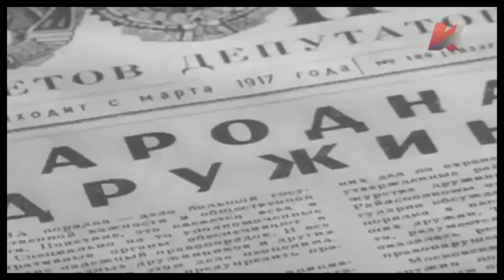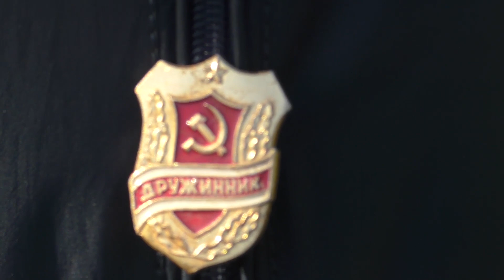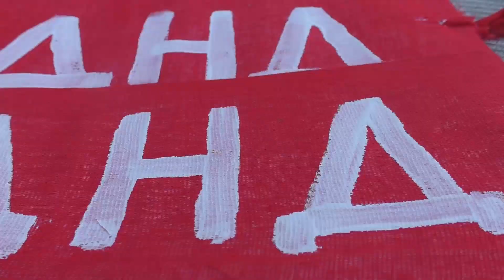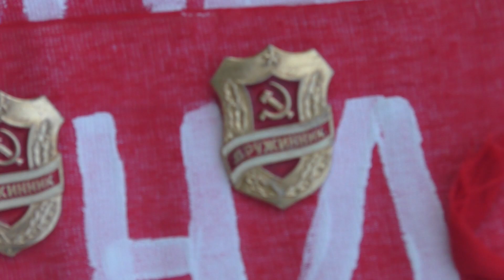Добровольная народная дружина или ДНД. Вспомним как это было.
Наша служба и опасна и трудна. ДНД. Вспомним как это было.  Все о нашем детстве. Мультимедийная студия "ДЕТСТВО" группа СКАЖИ ПРЕДСЕДАТЕЛЬ в контакте